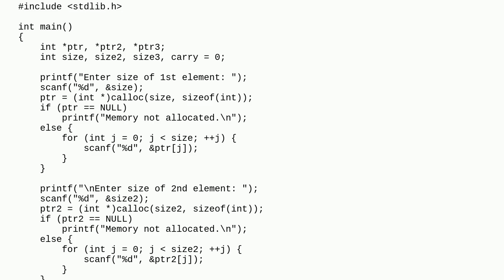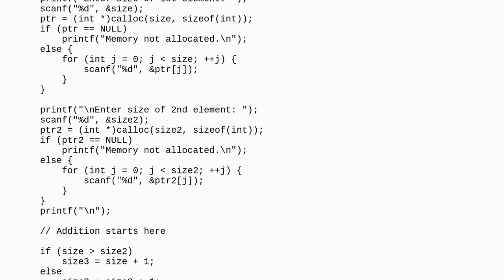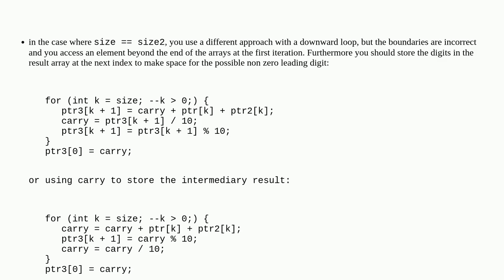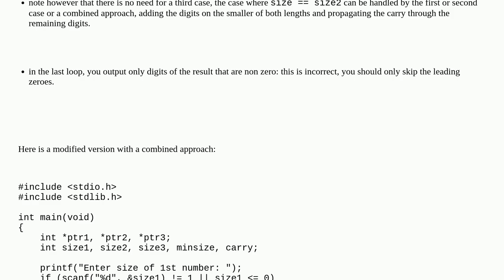Addition of 2 numbers in C the simple human way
A special thanks goes out to the community

  c